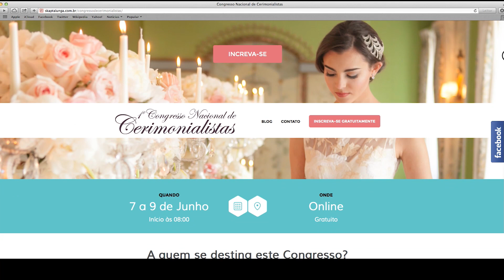MINHA PALESTRA SOBRE FESTA DE 15 ANOS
*DATA ALTERADA PARA 1 DE JULHO!